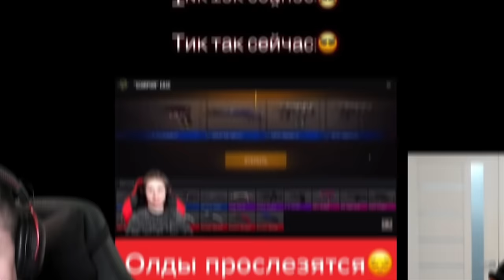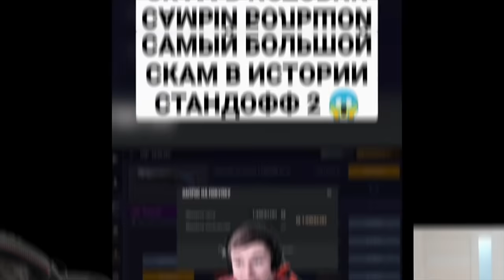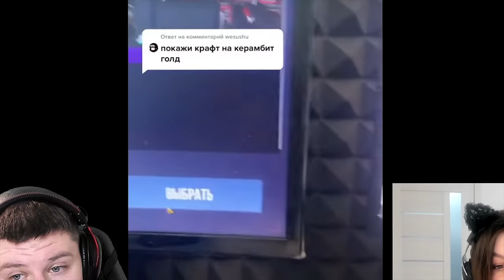ЧТО ЗА КРИНЖ? СМОТРЮ КРИНЖОВЫЕ ТИКТОКИ ПОПУЛЯРНЫХ ЮТУБЕРОВ ПО STANDOFF 2 😂